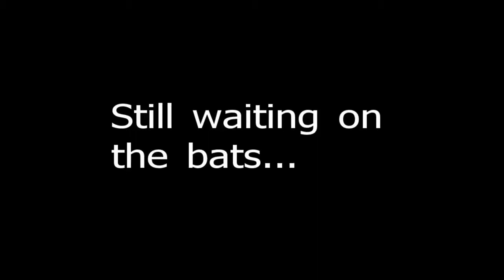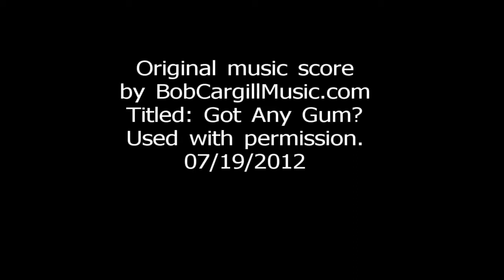Night of the Bats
7/19/2012 Trying to capture Mexican Free Tail Bats in the pool. This video is featured on my hub